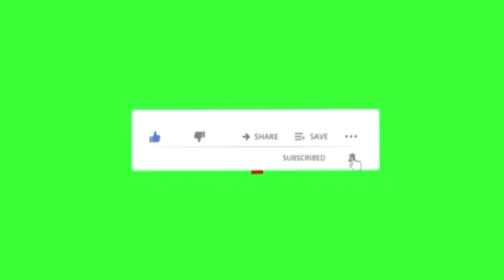AFFRONTEMENT À AENGE/FIZI ENTRE MAÏ MAÏ EBUELA MTETEZI ET UN GROUPE UGANDAIS ALLIÉ DE TWIRWANEHO